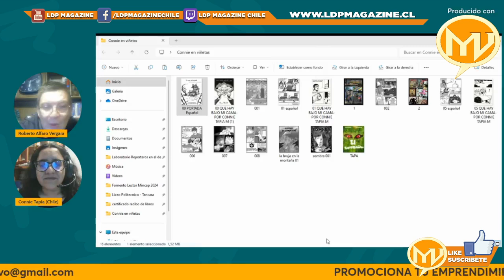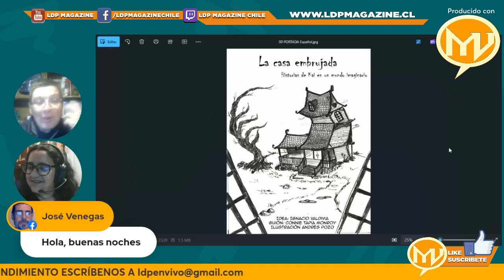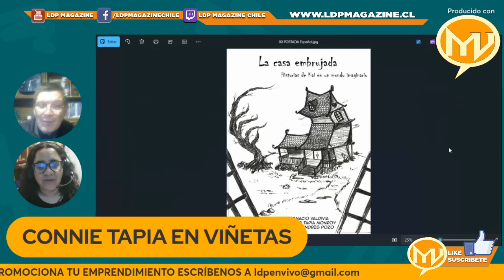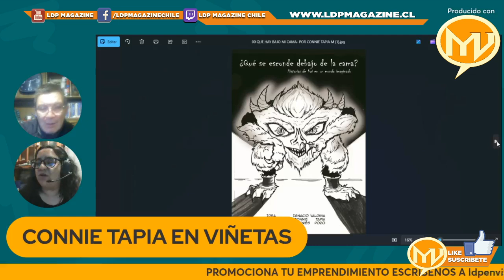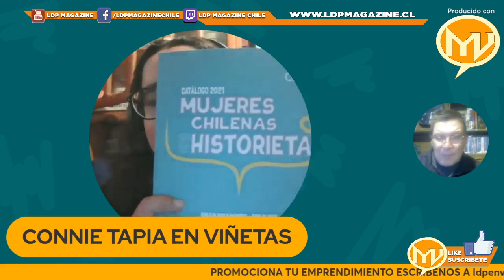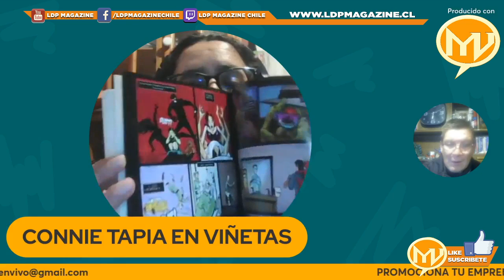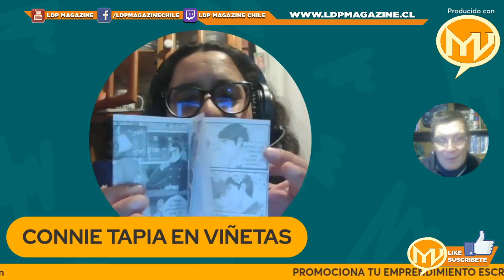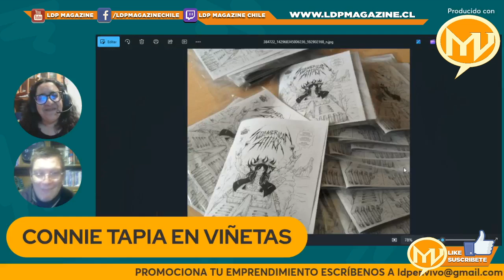CONNIE TAPIA EN VIÑETAS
Hoy martes en Mundo Viñeta conversaremos con la escritora nacional Connie Tapia Monroy para conocer su incursión en el mundo de la historieta.